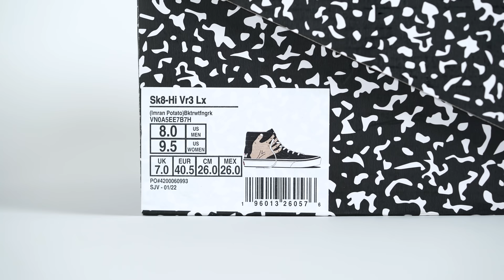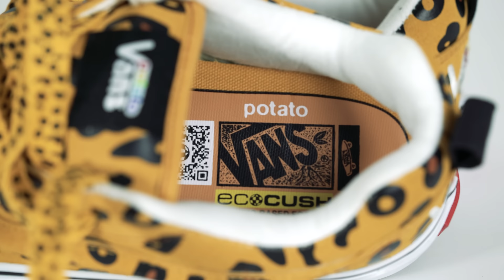No lo entiendas, sólo disfrútalo: Vans Vault x Imran Potato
A pesar de llevar con nosotros prácticamente décadas, el internet es un lugar extraño, donde puedes encontrar un montón de cosas chidas pero que gracias a la cantidad de información que se comparte todos los días muchas de ellas pueden pasar totalmente desapercibidas.

Ante este panorama, que tu trabajo sea “descubierto” a través de Instagram, valorado y apreciado por un montón de celebridades se antoja más bien como un sueño: Ese, es el sueño de Imran Potato.

Ya sabes de dónde tomó el nombre, lo que Imran hizo fue poner a trabajar todo lo que tenía a la mano, internet hizo su magia y lo que empezó como un “¿a ver qué pasa?” lo puso en la cima de la ola como una nueva promesa del diseño, Vans Vault vio ese potencial y no sólo confío en él para trabajar esta colab, sino que dejó que técnicamente se diera vuelo.

Estas chuladas salen el jueves y van a estar disponibles únicamente en Stush y Lust:

El precio de retail de cada pieza es:

KNU Skool: 2,999 pesos (cada colorway)
SK8 HI: 3,399 pesos (cada colorway)

0:00 - Intro
1:14- ¿Quién demonios es Imran Potato?
3:44- ¿De qué va esta colab?
4:37 - VANS VR3
5:42- KNU Skool “Cheetah”
10:08 - KNU Skool “Black Cheetah”
11:38 - Todos los SK8 HI
15:00 - Precio y disponibilidad
16:03 - Despedida